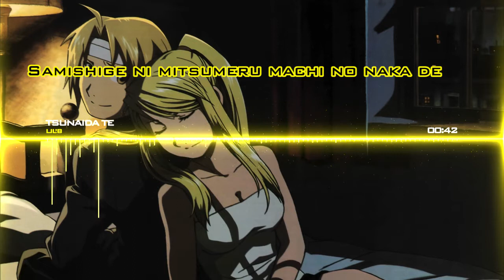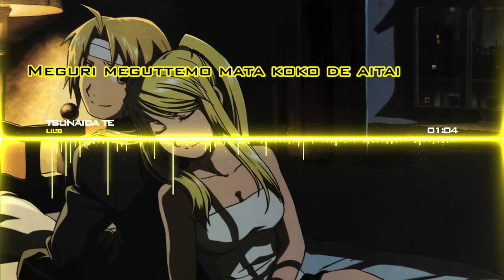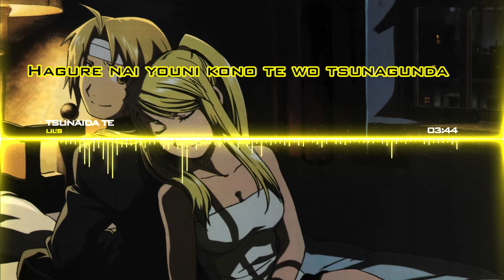Lil'B Tsunaida Te Lyrics [FMAB Ending 3]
- Title: Lil'B   Tsunaida Te Lyrics [FMAB Ending 3]
- Anime: Fullmetal Alchemist: Brotherhood
- Song: Lil'B   Tsunaida Te
Written by: Yasuhiro Irie